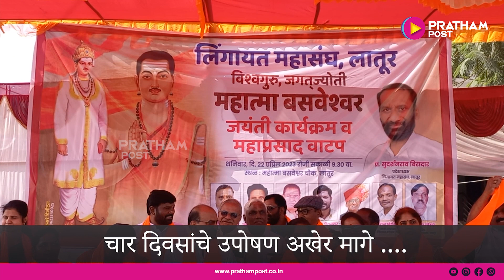चार दिवसांचे उपोषण अखेर मागे ....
प्रशासनाने दिले उपोषणकर्त्यान पत्र सर्वानुमते सर्वमान्य तोडगा काढू .
  सर्व राजकीय पक्ष आणि संघटनेने दिला होता पाठींबा लातूर जिल्ह्याचा राजकारण हे पाणी आणि महात्मा बसवेश्वरांचा पुतळा याच भोवती मागील अनेक वर्षापासून फिरत असतो... आता राष्ट्रीय महामार्गात येणाऱ्या महात्मा बसवेश्वराचा पुतळा हटवण्यावरचं राजकारण तापलं होतं.. उपोषण ही सुरू होतं.. प्रशासनाने सर्वानुमते सर्वमान्य होईल असाच निर्णय घेण्यात येईल असे लेखी पत्र दिल्यानंतर चार दिवसापासून सुरू असलेल्या अमरन उपोषण अखेर थांबले... मात्र राजकारण असंच सुरू राहणार आहे असे चित्र दिसतंय